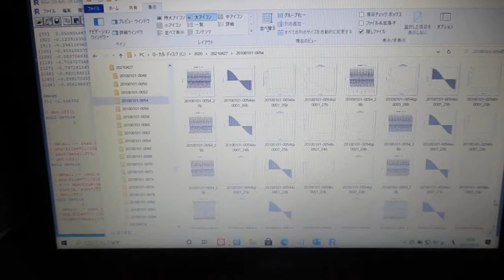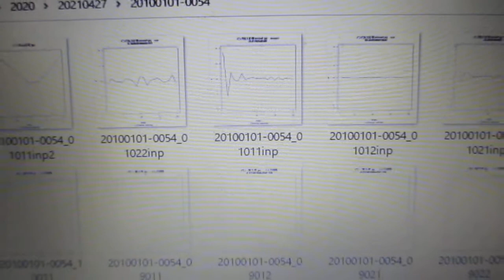超音波の音圧測定解析（自己相関、パワースペクトル、バイスペクトル）